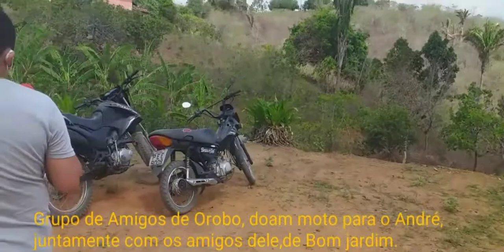André Geraldo ganha moto com ajuda de amigos e grupo Filhos Ausentes de Orobó